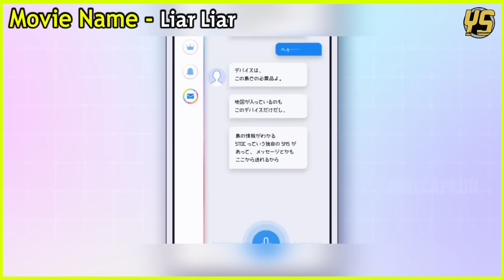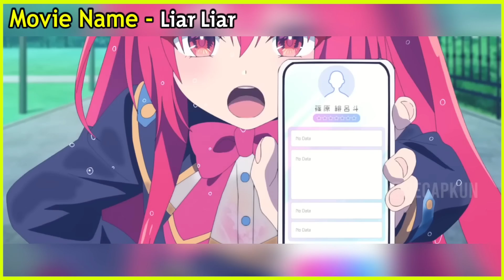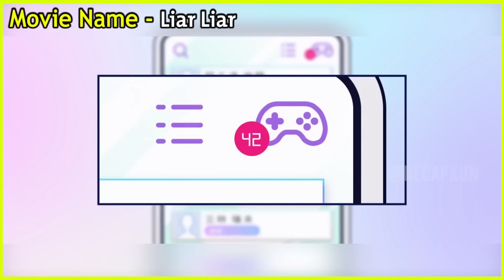ဂိမ်းမာတွေ ယှဉ်ပြိုင်ဖို့ သီးသန့်ဖွင့်ထားတဲ့ အကယ်ဒမီကျောင်းကြီး😱😱😱